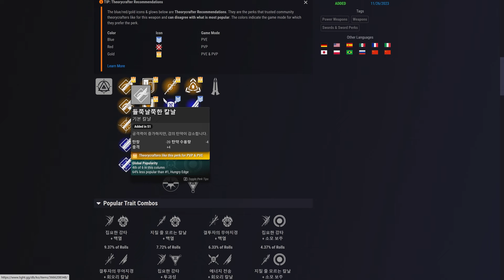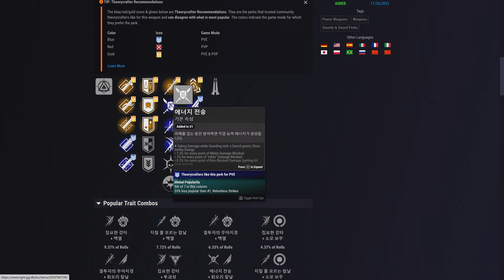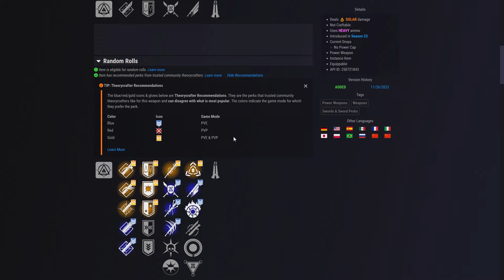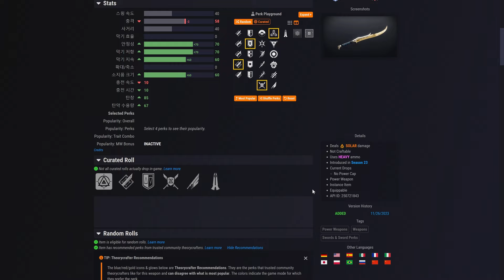바뀌지않아도 좋은 태양 검 복귀의 인내 획득방법 PVE PVP 추천특성 꿈의도시 승천 눈먼우물(Destiny 2) (데스티니 가디언즈 마녀여왕 소원의 시즌) [[VG]홀리]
0:00 획득방법
1:37 특징
3:29 PVE 추천특성 및 설명
7:14 PVP 추천특성 및 설명